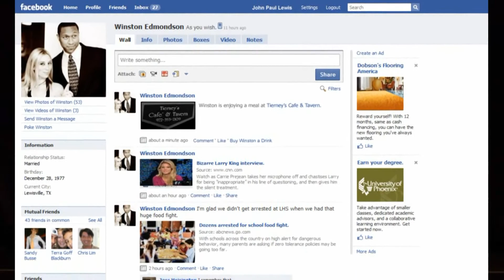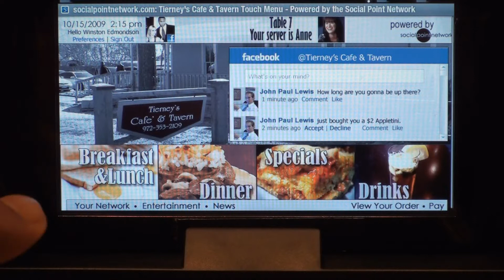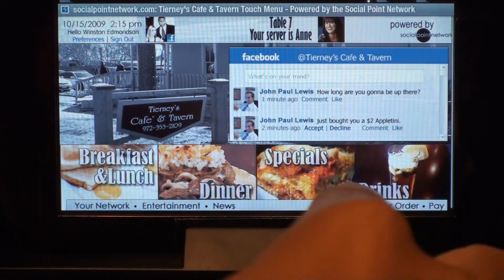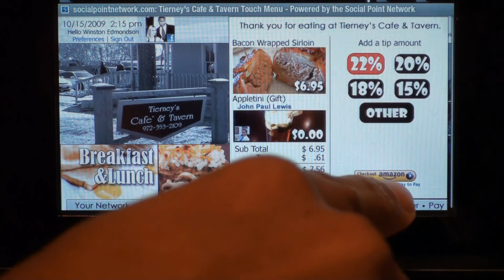First Apple iPad app walkthrough: SPN Social Touch Menu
SPN Touch Menu is a social touch interface for the Apple iPad, allowing customers to interact with a businesses products and services.  The customer can simultaneously be in communication with their social networks of choice.  (The SPN Social Touch Menu was previously designed for other touch tablet devices.)

for more information or to order a custom Apple iPad installation for your restaurant or business.